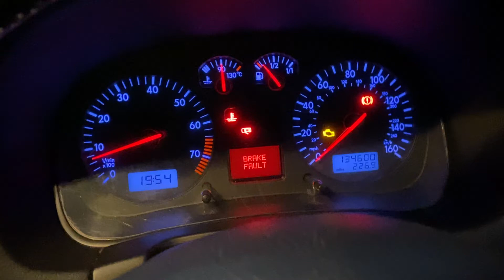Разборка Volkswagen - Golf 4 1997-2005, 2.0 (VIN: WVWZZZ1JZ2P276748) FD51WVB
Основные характеристики:
Год выпуска: 2001
Двигатель: AZJ013250
Объём двигателя: 2.0
Тип двигателя: Бензин
Коробка передач: КПП 5-ст.мех.(МКПП)
Кузов: Хэтчбэк 5 дв.
Смотри каталог запчастей Volkswagen - Golf 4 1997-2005 на :
⏰ Режим работы колл-центра:
08:00 – 20:00 – ежедневно

Для наших покупателей:
- бесплатная доставка;